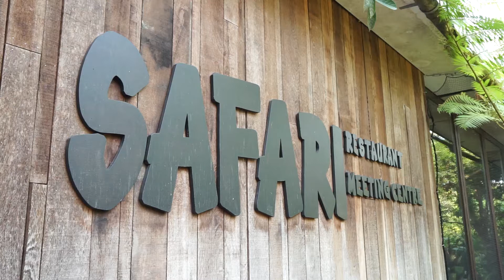Ondernemers in Bedrijf goes Wild - Burgers Zoo